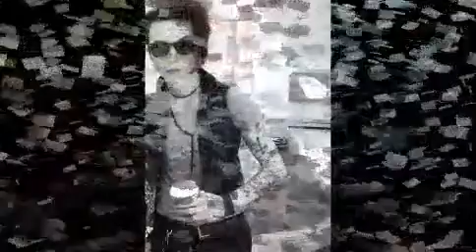Andy~Knives and Pens